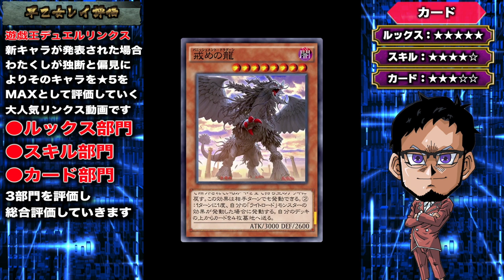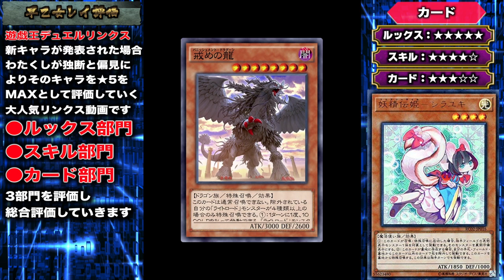【新キャラ格付け】早乙女レイちゃんが死ぬほど有能な件【遊戯王デュエルリンクス 実況番外編】【Yu-Gi-Oh! Duel Links】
早乙女レイキャラ格付け
さあ本日も新キャラ格付け!!
新規実装された「早乙女レイ」
について独断と偏見により
格付けしていきます!!

【SNSなど】

　sekia大佐
　ナオ。大佐
　sakayan41大佐
　六花大佐
　YH大佐
　あさひマン大佐
　koyajimatooru大佐
　ks大佐

🌵.Discordって何？

【自己紹介】